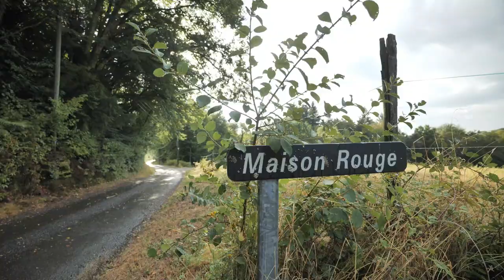CASCADES DE MUREL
Les cascades de Murel, un vrai joyaux de la Corrèze.